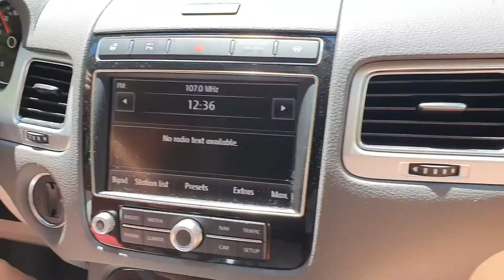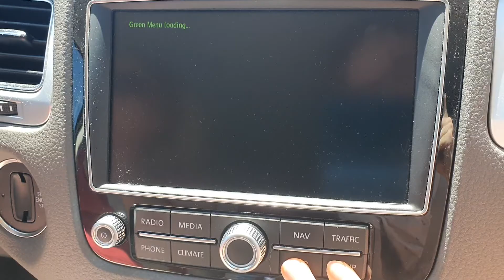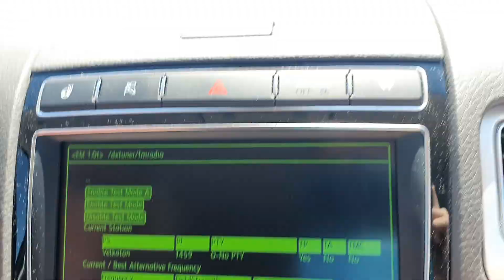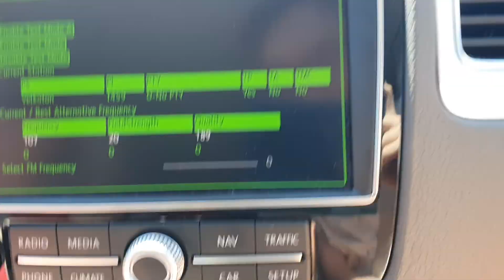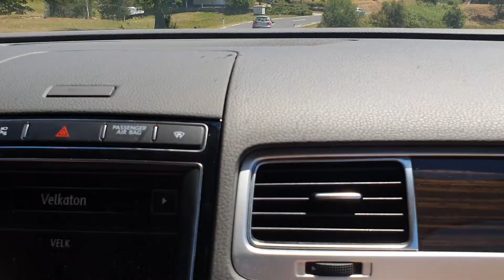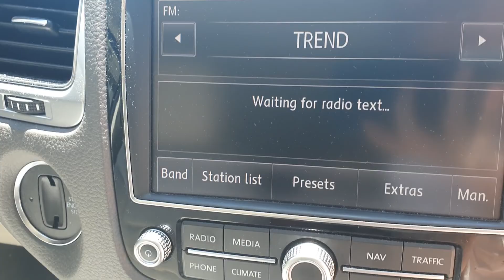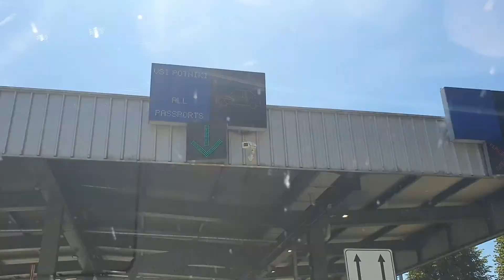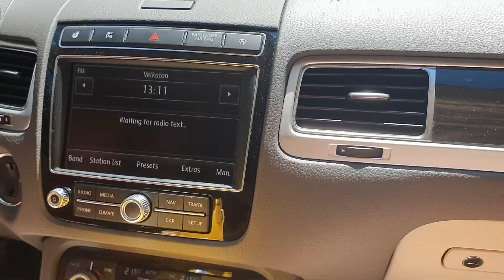Driving to croatia, while listening to Radio Velkaton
Today, I was driving to croatia, and til geting to the motorway I listened to Radio Velkaton

At 19:34 I refueled on the last Petrol gas station in Slovenija, which is in Vinica:

Then when I crossed reka Kolpa (the border) at 23:07 I was driving to the motorway for Split

27:08 I was at D3 21 Jančani

Now for the next 300km it is preaty boring if you only look  around with your eyes

But not if you look & feal around with your radio :)  .